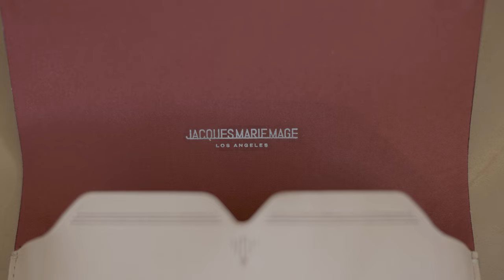Jacque Marie Mage -The most absurdly expensive sunglasses... but Kendall Roy wears them...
Today I want to talk about the brand JMM - Jacque Marie Mage. It's a niche Los Angeles sunglasses and eyeglasses brand that is amazingly beautiful and extremely high quality, but at an outrageous price.

Let me tell you my thoughts.